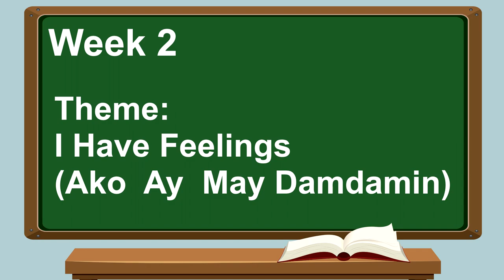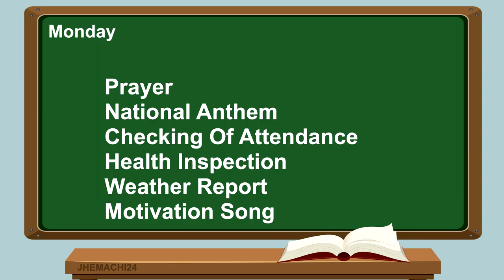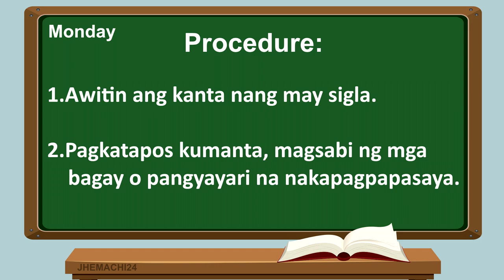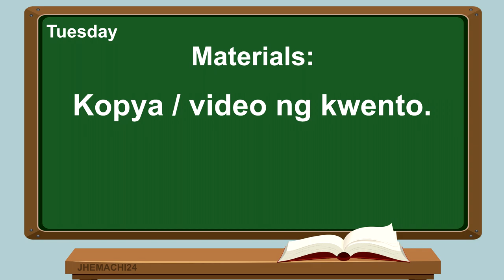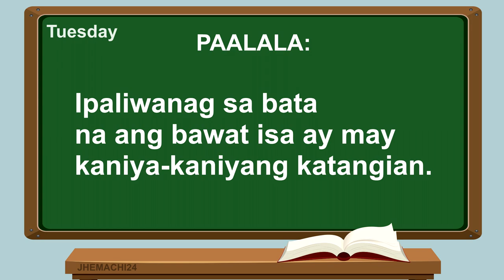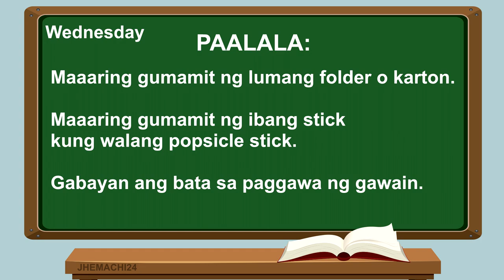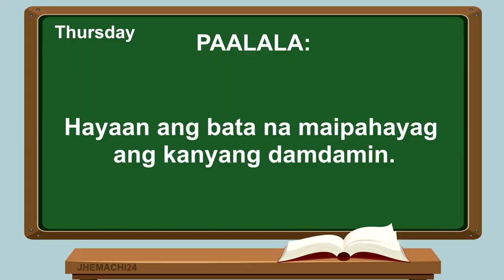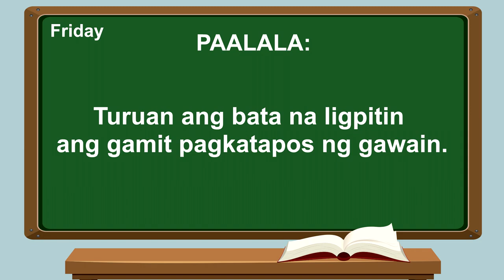WEEK 2 - PARENT'S MEETING